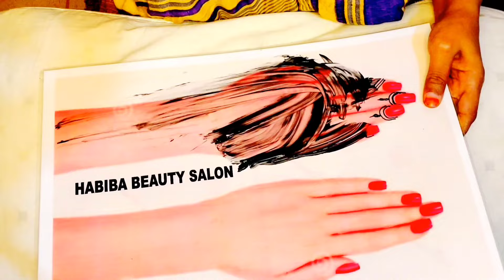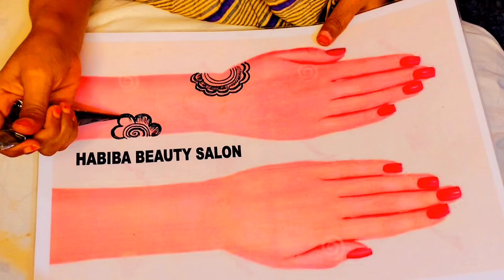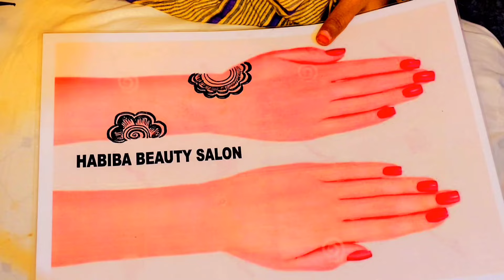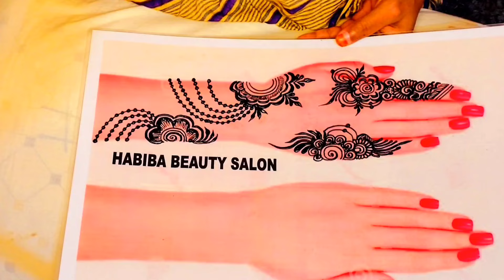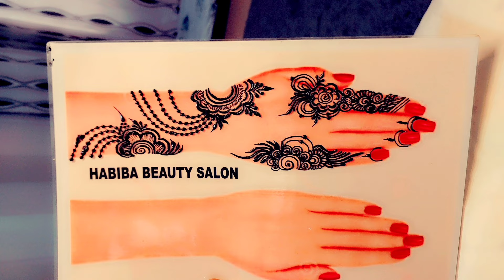cilan fashion gacan qurux badan kuso dowada